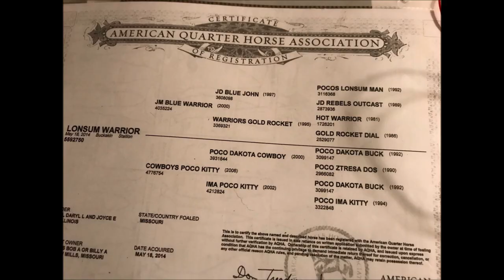Lonsum Warrior- 2014 Buckskin Roan Gelding- Consigned by Swenson Martin Horse & Cattle Co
Gus is consigned to the PRQHBA sale for more info on Gus go